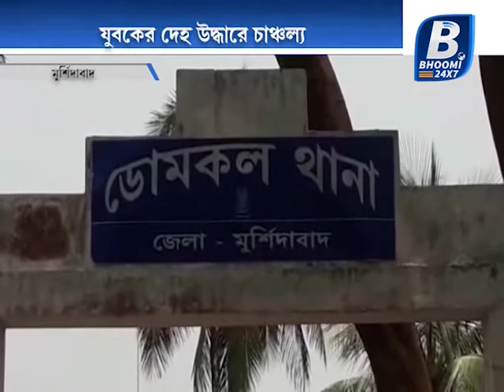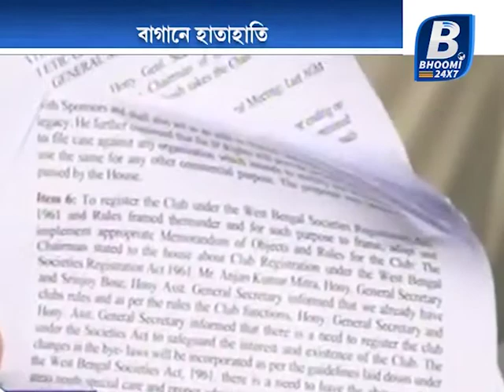BHOOMI BARTA || NEWS || 24062018